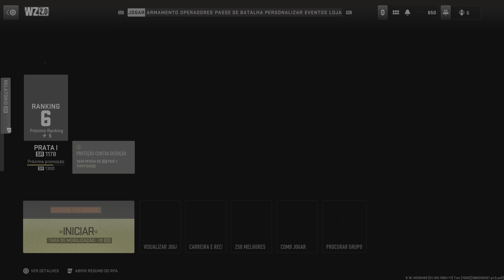win ranked warzone 2.0